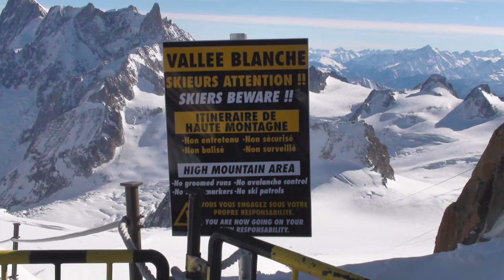Jean Ski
"Moby-Natural Blues", sound recording administered by:
EMI
"Muse-Madness", sound recording administered by:
WMG
Adventure Club - Need Your Heart (ft. Kai)
Green Day - Good riddance